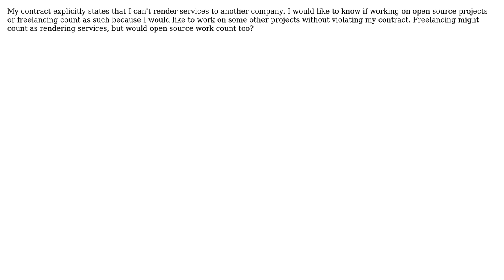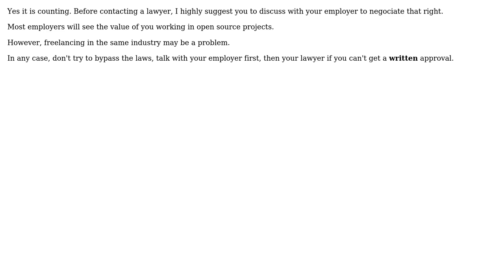Do working on open source projects and freelancing count as "rendering services to another company"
Software Engineering: Do working on open source projects and freelancing count as "rendering services to another company"

With thanks & praise to God, and with thanks to the many people who have made this project possible! You are responsible for your own actions.